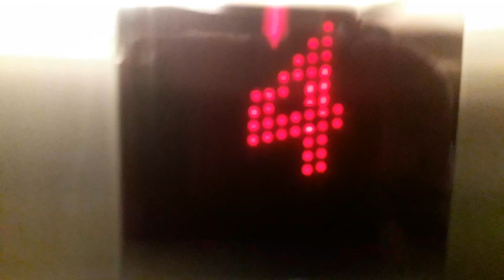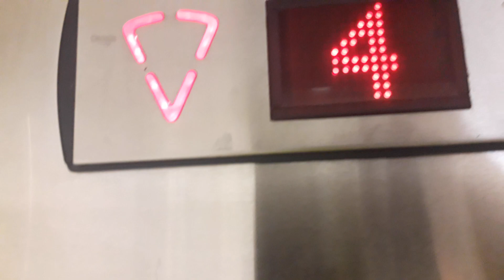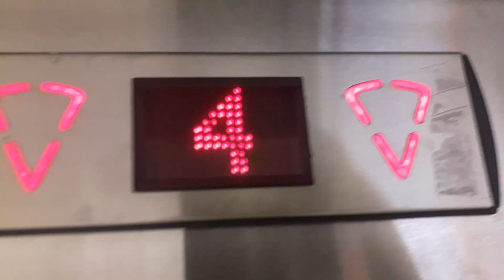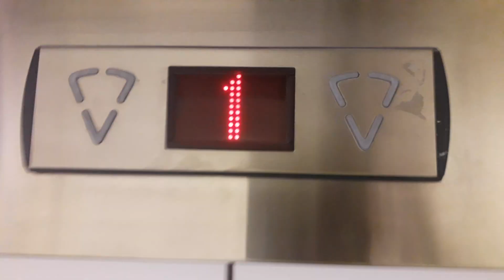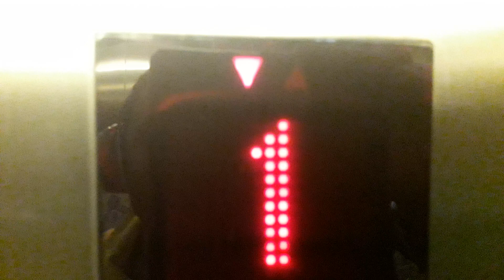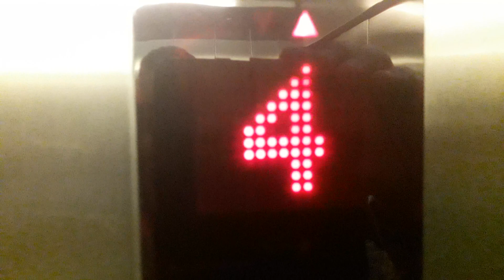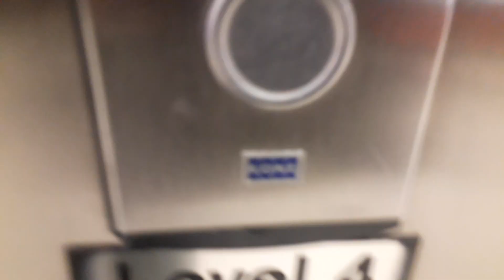2002 KONE Sigma Lifts @ The Eastgate Shopping Centre in Inverness